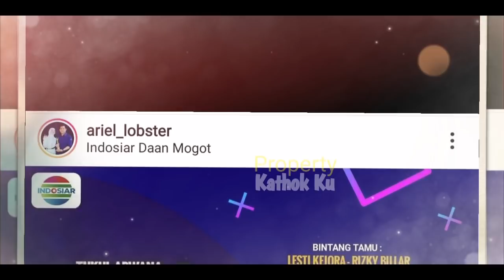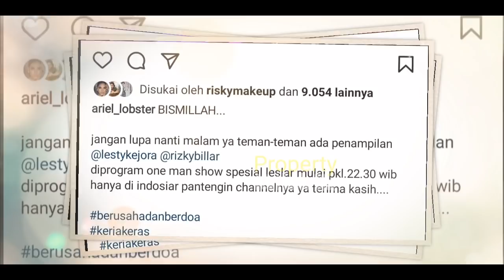LESTi BILLAR Dibuat JANTUNGAN di OMS SAAT di RAMAL MAMA ELLA Begini⁉️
Jangan Lupa: _
Thankz!!..